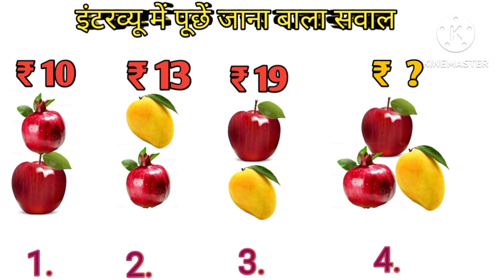IAS interview gk questions regning